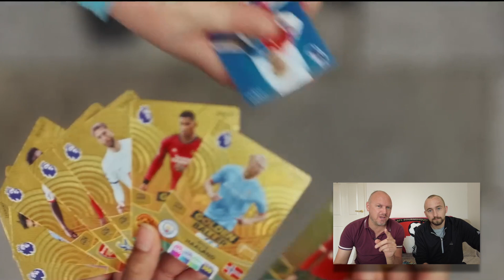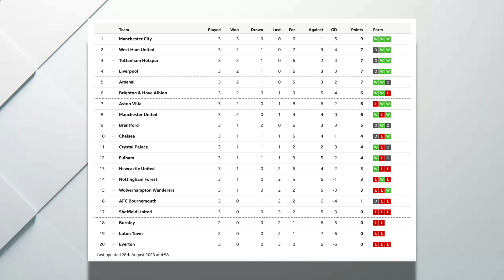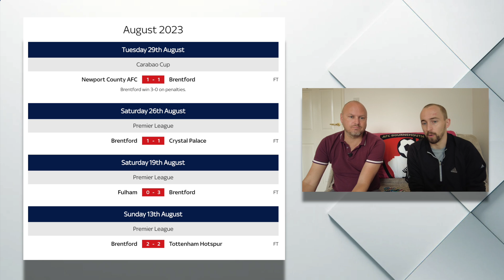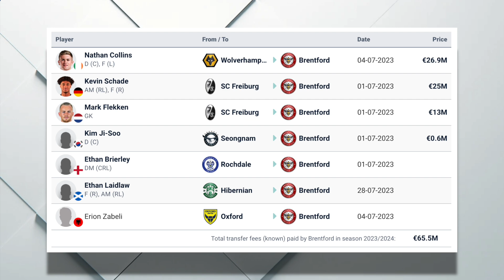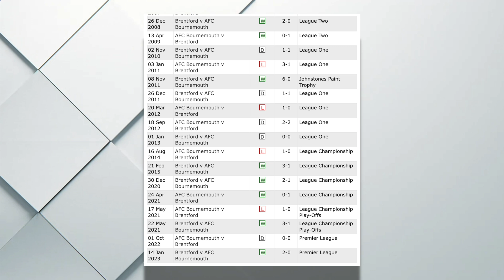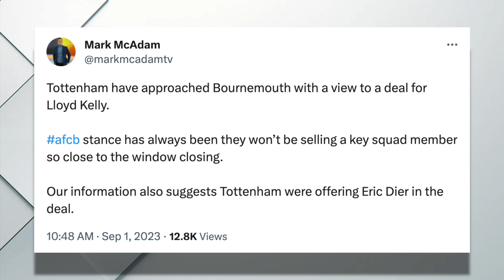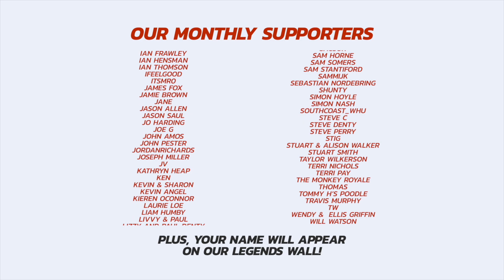PREVIEW: Iraola STANDS FIRM Amid Kelly Conjecture As Brentford Await Bournemouth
On Saturday, Bournemouth face Brentford at the GTech community Stadium in a bid to claim a first win of the season, however, as Transfer Deadline Day unfolds, the focus is currently on which Bournemouth players will be available! Amid the conjecture this Friday, we have seen murmurings of players leaving, contrasting with the news that others - including Marcus Tavernier and Adam Smith - may be back in contention! It's all happening!

Sam and Tom have the full preview!